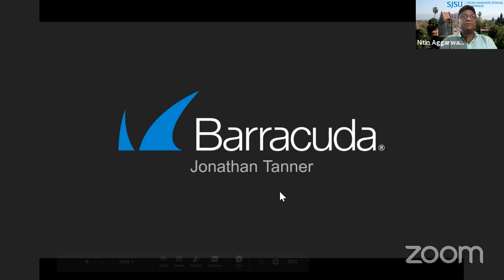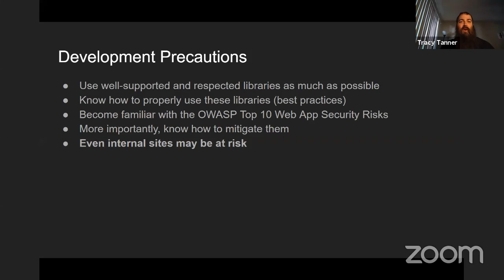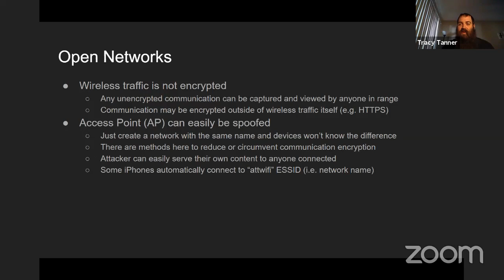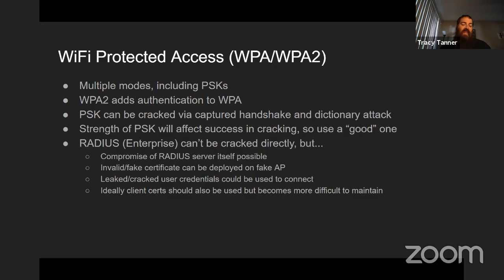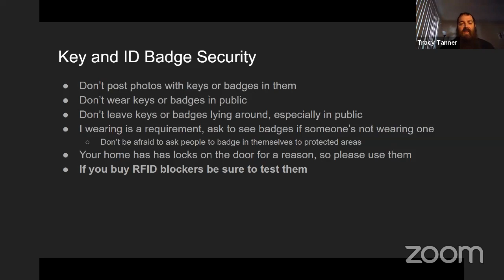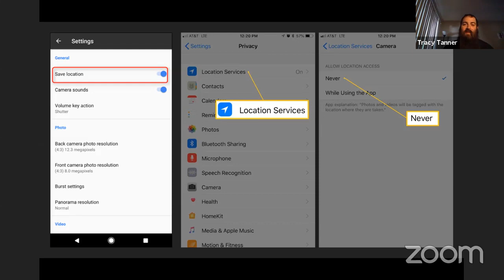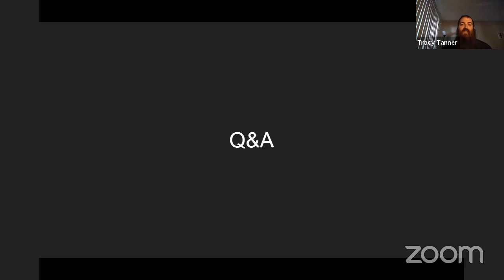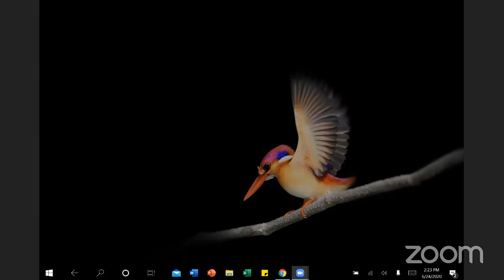Guest lecture on Cyber Security by Jonathan Tanner, Sr. Security Researcher, Barracuda Networks